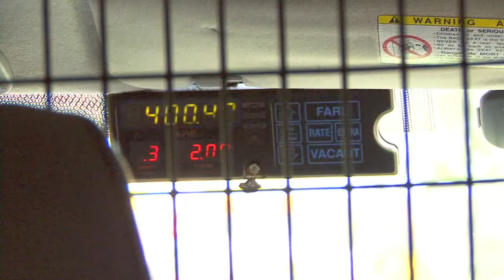Cold Feet Trailer